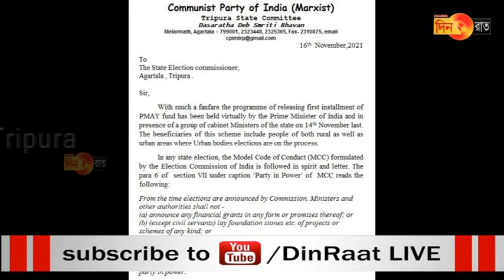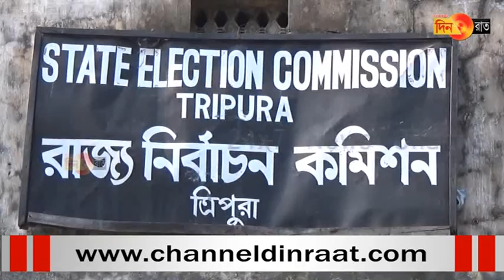সরকার এবং প্রধানমন্ত্রী বিরুদ্ধে আচরণবিধি লঙ্ঘনের অভিযোগ সিপিআইএম-এর